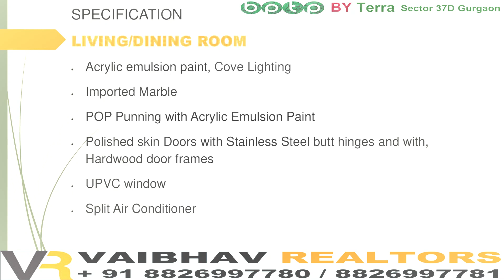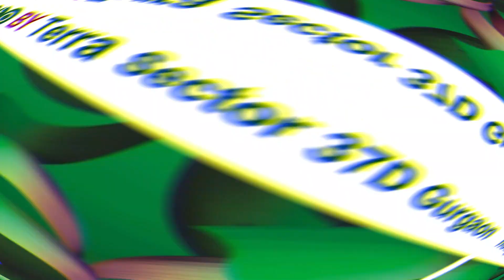Bptp Terra New Property Ready to Move 3 BHK 1691 Sq.ft Sector 37D Gurgaon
BPTP TERRA  LUXURY APARTMENTS 2,3 BHK IN SECTOR 37D GURUGRAM CALL VAIBHAV REALTORS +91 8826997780 / 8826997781
INTRODUCTION
• Terra is BPTP's 1st eco-friendly green building featuring beautifully landscaped greens with optimal use of renewable energy.
• Terra enjoys the benefits of an excellent location. Situated in Sector 37-D it enjoys superior access to NH-8 and the upcoming 150 metre wide Northern Periphery Road (Dwarka Expressway) which is slated to be the country's widest expressway. This road network allows Terra's residents superior access to the international airport, Dwarka and all other focal points of the NCR.
• The location of the project ensures that the value of your investment will grow exponentially with time making it an excellent proposition for both end-users and investors.
• Split ACs in living, dining & master bedroom and modular kitchen are some of the other features of the project.
• The project has an ultra-luxury club Sanctuary (common for 43 acres) to cater to all recreational needs of the residents. Among its many features area world-class gym, multi-purpose hall, multi cuisine restaurant, and swimming pool.
• The community offers all modern facilities like power back-up and round-the-clock security.

Resale Floors  Size & Price
1691 Sq.Ft 3 BHK = 1.35Cr.
1998 Sq.Ft 4 BHK = 1.60 Cr.
Regards
Akhilesh Sharma
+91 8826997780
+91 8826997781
 VAIBHAV REALTORS
Sales Office: K 21, Phase 1, New Palam Vihar, Gurgaon 122017, Haryana.